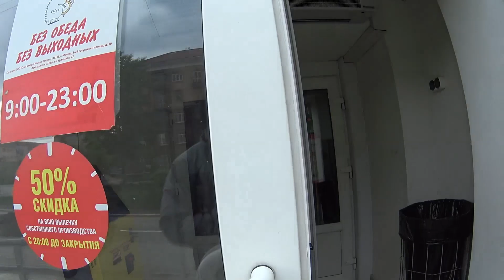ПЕРЕЗАЛИВ / ПОСИДЕЛКИ В ШАЛАШЕ (18+)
Карта сбербанка:
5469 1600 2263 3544  (Павел Васильевич  Б.)